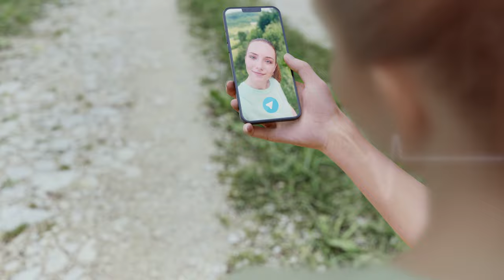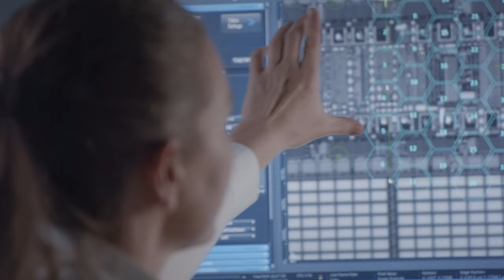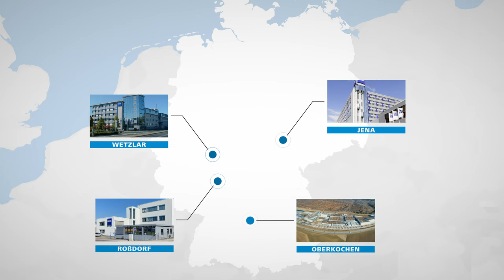The heart of digitalization beats here – at ZEISS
If passion meets precision and we grow beyond the limits of what is possible: Then the heart of digitalization beats here. At ZEISS. At the SMT. In Oberkochen, Wetzlar, Jena, Rossdorf, Danvers, Dublin, and Bar Lev. How we today already enable the technologies of tomorrow? See for yourself and feel it, the heartbeat of digitalization!

Find out more about how we push the limits for the technologies of tomorrow